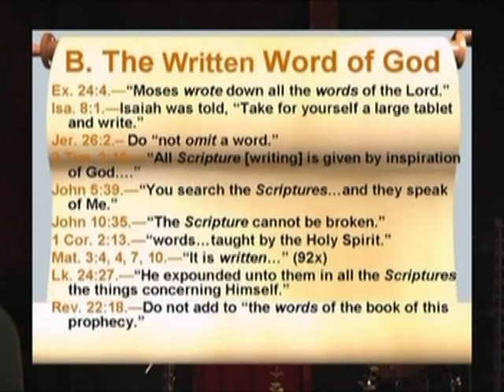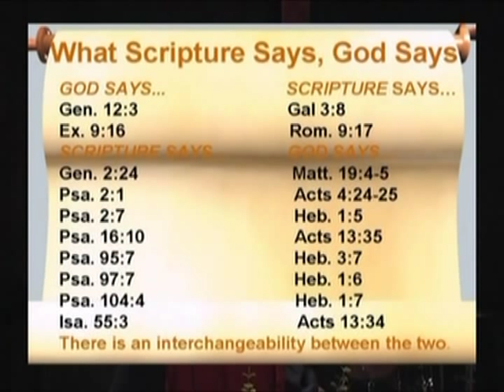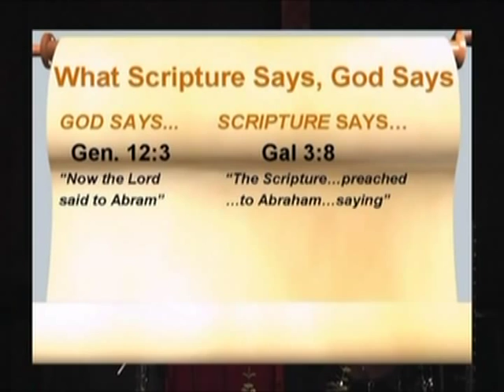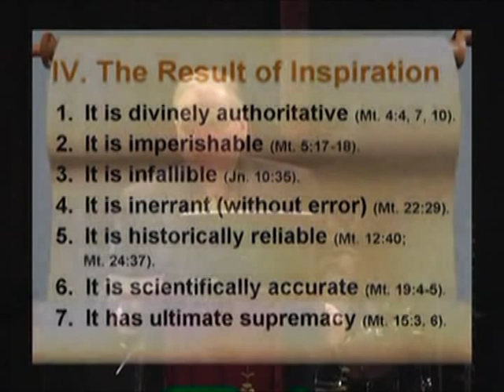The Nature of the Inspiration of the Bible (2 of 2)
This lecture on the nature of the inspiration of the Bible is an excerpt from Dr. Geisler's 12-DVD lecture series entitled:
From God to Us: How we Got the Bible (12 DVD set)

To find it expanded on in book format, consider Dr. Geisler's Systematic Theology volume(s), General Introduction to the Bible, or God to Us.